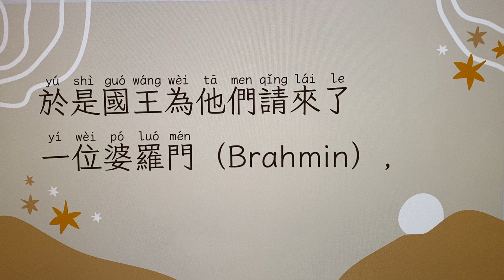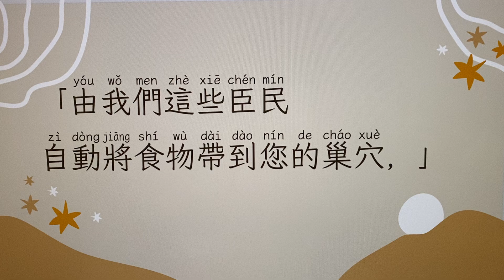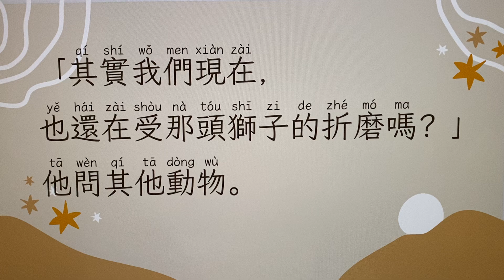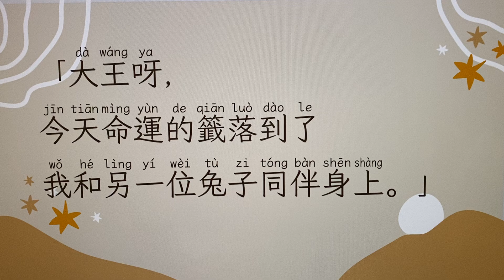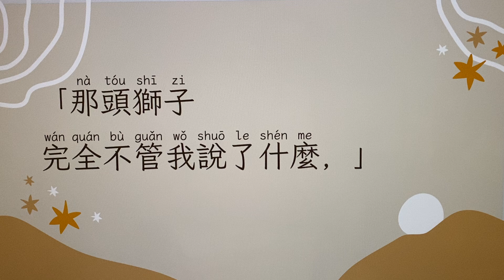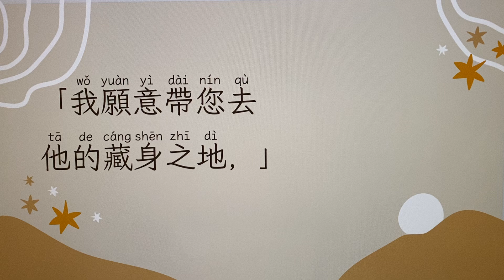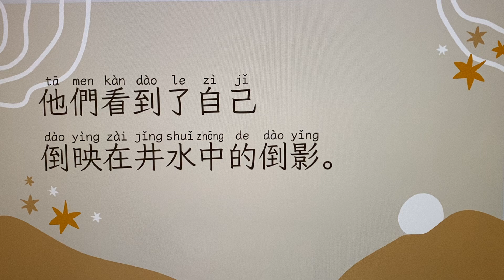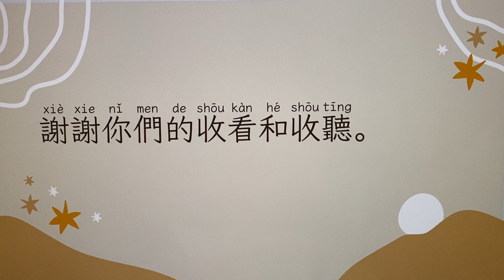Chinese Listening Practice 19 - Kids' Stories: "The Lion & The Hare" (Traditional Chinese)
Let's practice your Chinese listening & speaking skills with authentic Chinese in context! : )

In this video,  I'm going to read you one of the most classic kids' stories: "The Lion & The Hare" from The Fables of Bidpai. Only that this time, it will all be in Mandarin Chinese!

Feeling intrigued? Go click play and find it out yourself!

And if you like this video, or have any thoughts that could help me make better videos going forward, please don't hesitate to leave me a comment below and let me know.